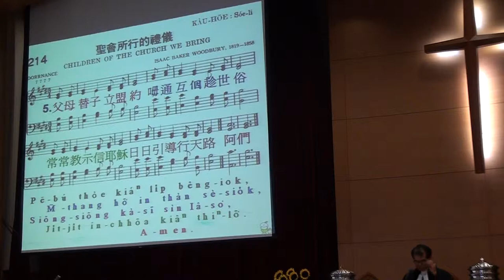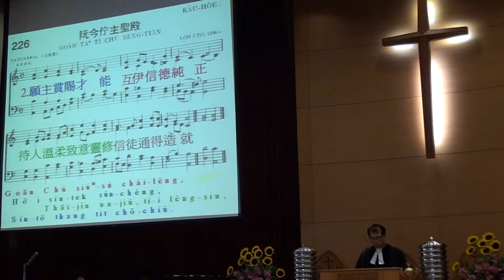2014.8.24 聯合禮拜-陳信良牧師-成人、小兒洗禮、傳道就任式